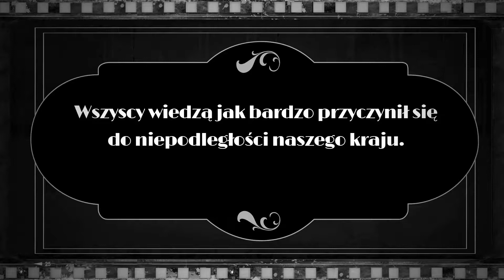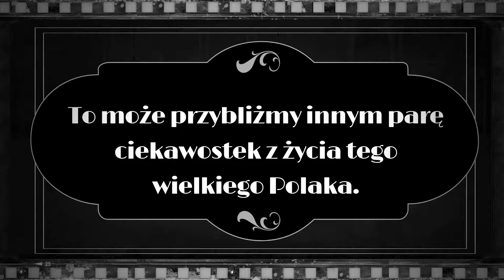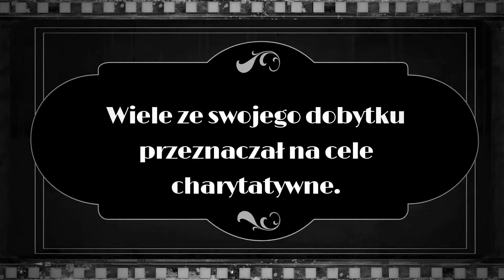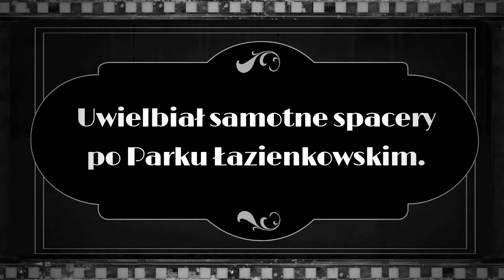Ciekawostki o Józefie Piłsudskim